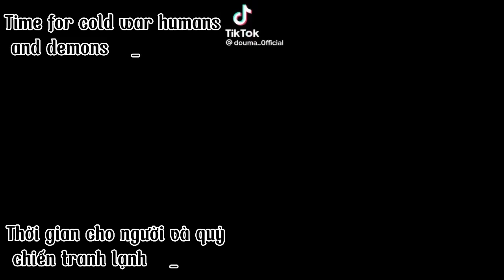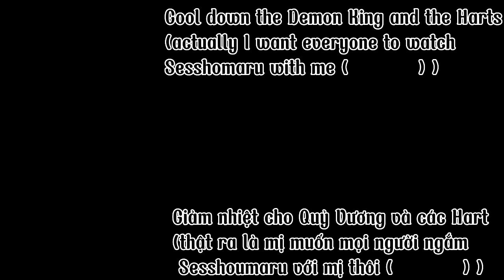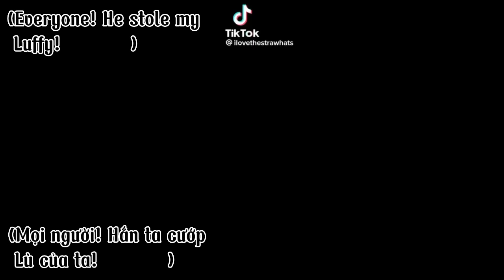I'm not that kind of talent react.... || repost, previous video is wrong (Video trước lỗi (⁠╥⁠﹏⁠╥⁠))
Mọi người, video trước tôi đăng lên mà nó bị mất chữ, cái này là đăng lại, gần một ngày rồi mới phát hiện (⁠╥⁠﹏⁠╥⁠)

Everyone, the previous video I posted was lost, this is a re-post, it's been almost a day since I discovered it (⁠╥⁠﹏⁠╥⁠)